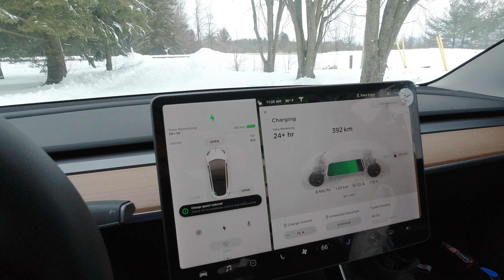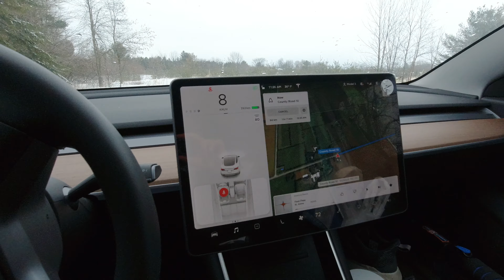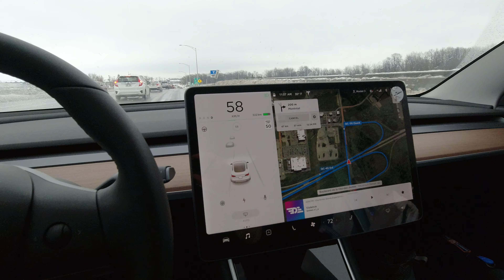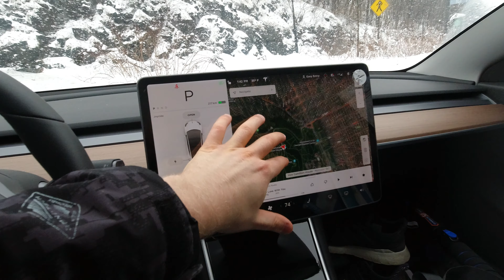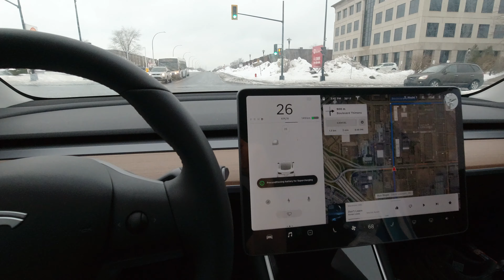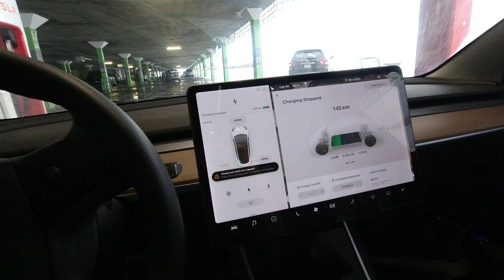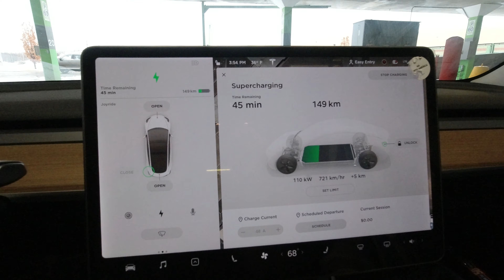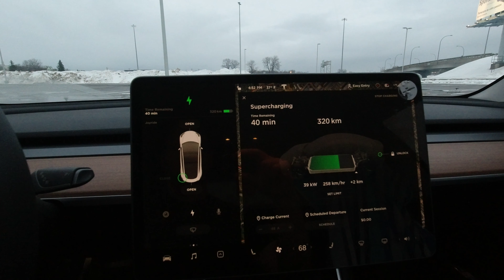Tesla Canadian-New England Road Trip: Montreal! – Day 5+6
This is the day 5+6 in a vblog series from a 15-day electric road trip through Ontario, Quebec, and parts of the East Coast and back home.

What made this trip unique is my utilization of the Tesla Supercharger network, the world’s fastest electric vehicle charging network and the use of my Mavic 2 Pro on certain legs of the trip when it was possible to do so. I hope you enjoy! :)

Date: Sunday, January 26, 2020 & Monday, January 27, 2020

If you could kindly use my referral link on your purchase of a Tesla Model S, 3, X or Y. I will use my extra Supercharging miles for photographing our beautiful country

3:48 Welcome to Quebec! - Canadian Province
5:23 Downtown Montreal - Quebec, Canada
5:43 Parc Du Mont-Royal - Montreal, QC, Canada
8:04 Tesla Supercharger - Montreal, QC, Canada
11:01 Drone Footage of Montreal, QC at night
11:17 Day 6 - Canadian Tesla Road Trip
11:55 Tesla Supercharger - Laval, QC, Canada
12:45 Netflix and car camp.